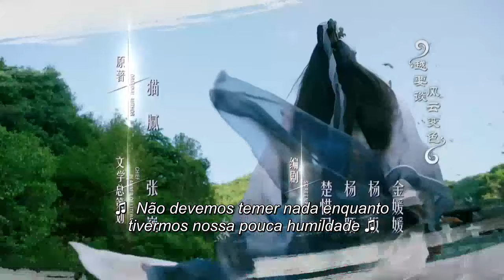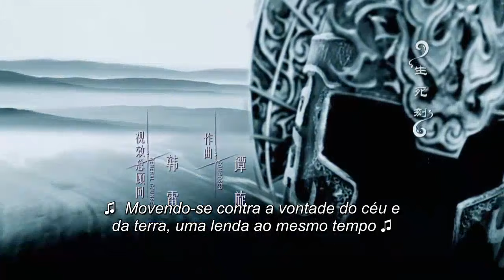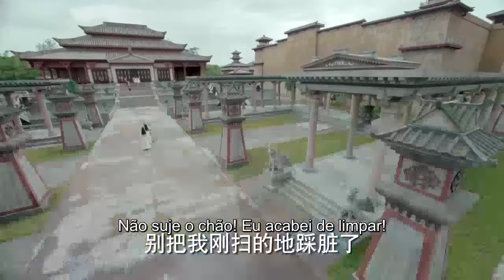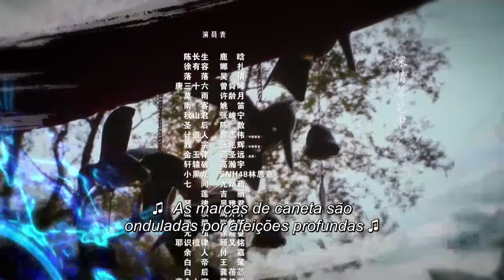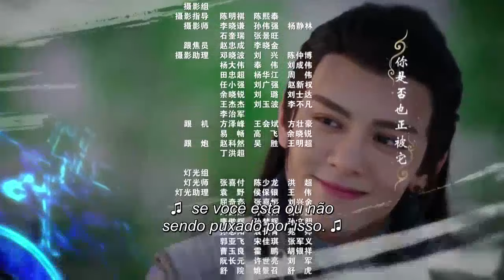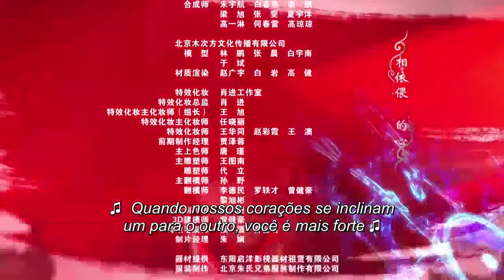【Legendado PT】Guerreiro do Destino 38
OBRIGADO!!